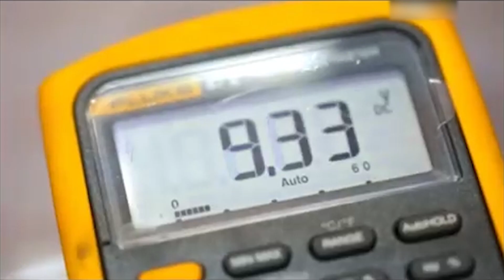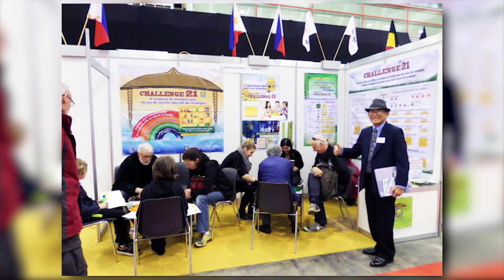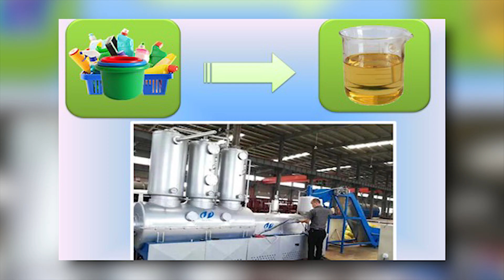5 Coolest Filipino Inventions You Might Never Heard Of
With the right support and resources Filipino Inventors can outshine their Asian counterparts. To pay tribute to the great Filipino minds let's check 5 Filipino inventions you might never heard of.

5) Vazbuilt Modular Housing System
4) Challenge 21
3) Plastic to Diesel Converter
2) Rescue 72
1) Multi-Cooler Fan

Edited: Chris Abueva